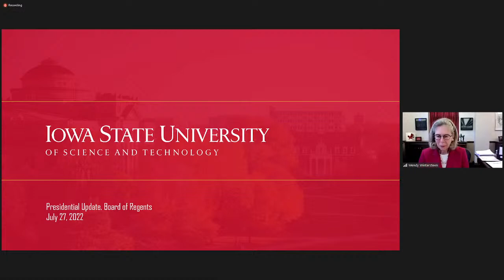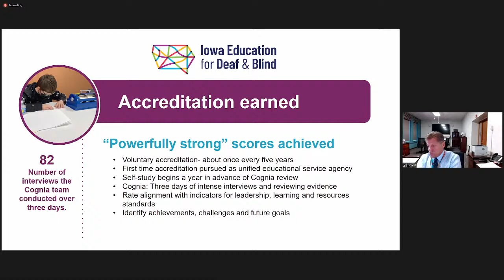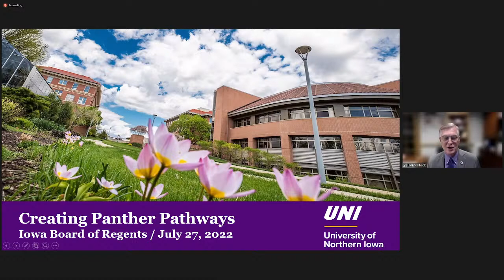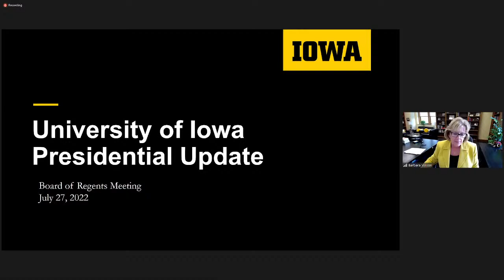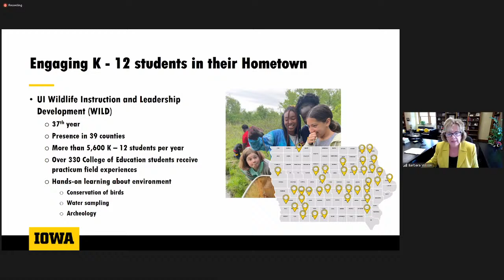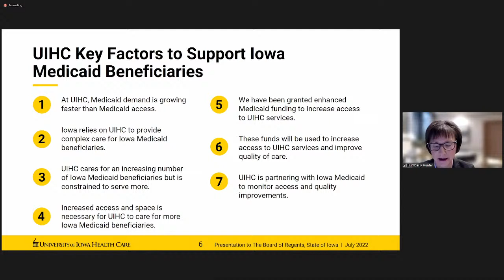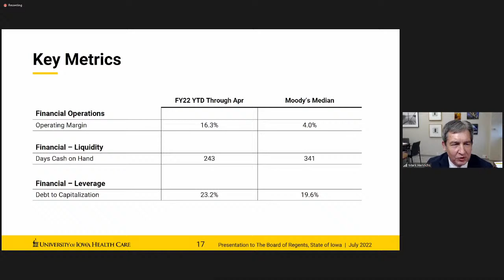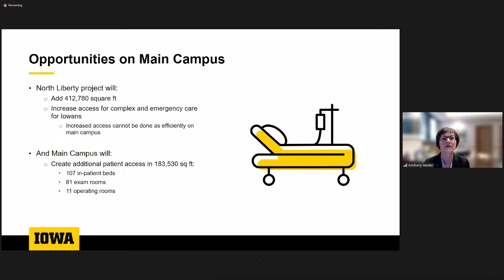Meeting of the Board of Regents, State of Iowa - July 27, 2022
0:00 - Start of Stream
10:32 - Academic Affairs Committee
36:05 - Call to Order
36:52 - Consent Agenda
37:53 - Board President Report
40:41 - Reports from Institutional Heads
40:56 - ISU President Wendy Wintersteen
57:13 - Special Schools Interim Superintendent John Cool
1:20:10 - UNI President Mark Nook
1:40:58 - UI President Barbara Wilson
2:04:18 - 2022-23 Tuition and Fees
2:08:18 - FY 2023 Budgets
2:16:36 - University of Iowa Hospitals and Clinics Committee
2:45:22 - North Liberty Healthcare Facility Budget Increase